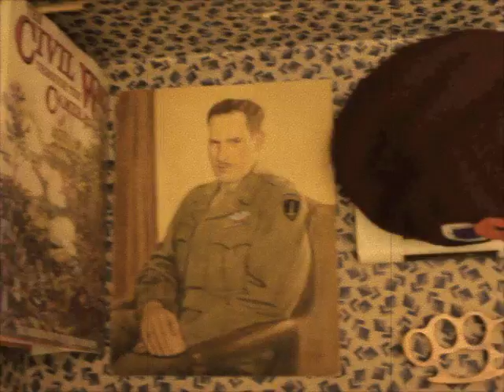Bodega House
Monthly Toronto Art Event